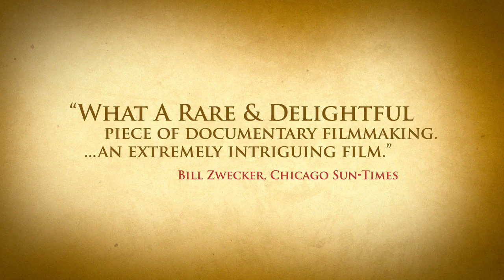Discovering Deerpath The Documentary Theatrical Trailer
Discovering Deerpath is an award-winning historical documentary about the town of Lake Forest, IL. Although a relatively small town (population of approximately 20,000), history has been very kind to this north shore darling. Narrated by Emmy Award Winning Host Bill Kurtis, the film covers local and national events/figures dating back to the early 1800's. Unlike the many great books that have been written about the town, Discovering Deerpath discusses the town's origins through many breathtaking works of art and animations. On a local level, the movie discusses the history of Lake Forest Day, the creation of Lake Forest College, the early Irish settlers, the nationally acclaimed Market Square, the Onwentsia Club and the annual Bagpipes and Bonfires event. Local figures that are discussed in detail include the Farwell Brothers, Sylvester Lind, Samuel Dent, Reverend James Gore King McClure, Marshall Field, A.B. Dick, J. Ogden Armour, Howard Van Doren Shaw, Dr. Theodore Proxmire and Greeley Wells (who brought in the first flag on Iwo Jima). The film includes interviews with Arthur H. Miller (author), Glennette Tilley Turner (author), Katherine Kane (Executive Director, Harriet Beecher Stowe Center), John Shedd Reed, Robert Stuart, Jr. and James A. Lovell (Astronaut, Apollo 8/13) and features gorgeous cinematography, vintage photography and original works of art (over 80 original paintings were commissioned for the film). On a national level, events and figures that are covered include Abraham Lincoln, Lyman Beecher, Harriet Beecher Stowe, the Underground Railroad, Thomas Edison, The World's Columbian Exposition of 1893, Upton Sinclair (author of "The Jungle"), Charles Lindbergh, The Battle of Iwo Jima and the famous Apollo 8 mission (man's first journey to the moon). Included in this DVD set is a bonus disc featuring additional interviews not seen in the film. The bonus also includes a "Behind-The-Scenes" featurette, movie trailers and more.